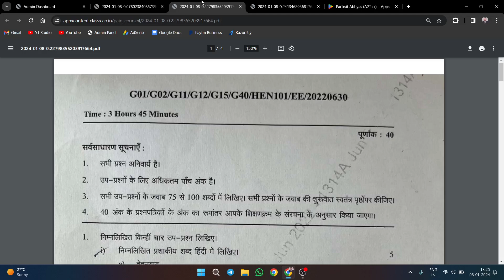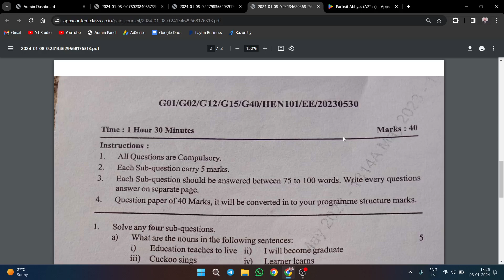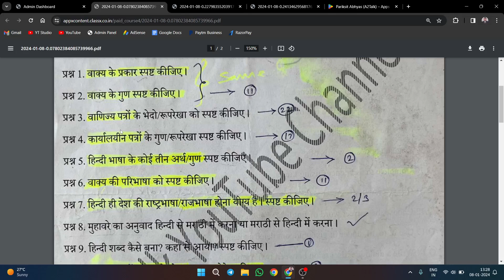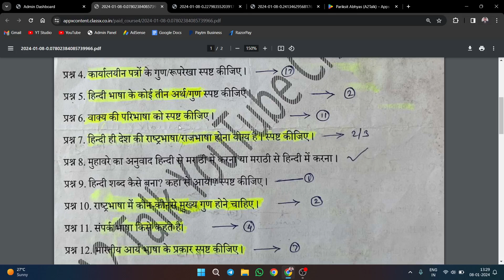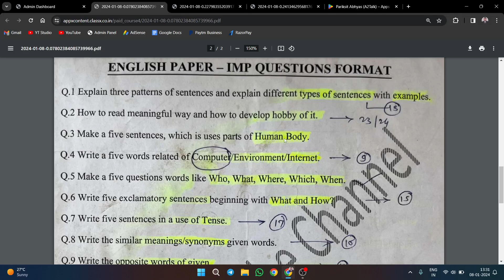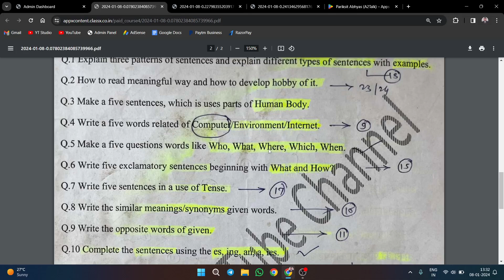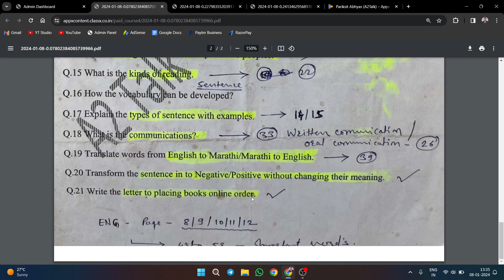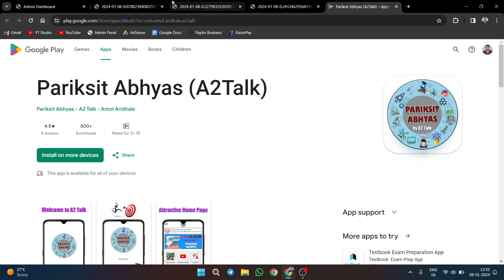HEN 101 IMP Questions For Exam | Old Question Papers HEN 101 FYBA, FYBCOM | HEN 101 Question Paper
📖ज्यांना होम असायमेंट्स च्या प्रश्नांची उत्तरे आयती, pdf मध्ये पाहिजे असेल आणि सर्व विषयांच्या नोट्स पाहिजे असेल, त्यांनी A2Talk New App डाउनलोड करा...

✅ तुम्हाला YCMOU / MPSC / GOVERNMENT EXAMS बद्दल सर्व माहिती भेटेल ✅